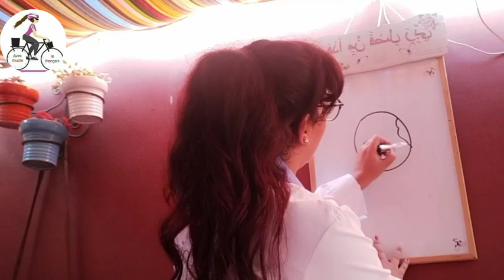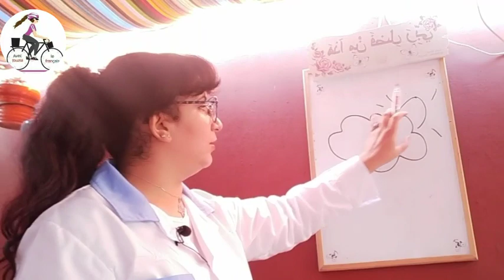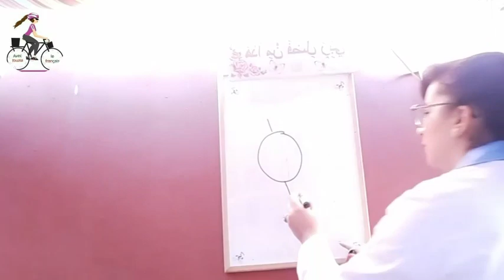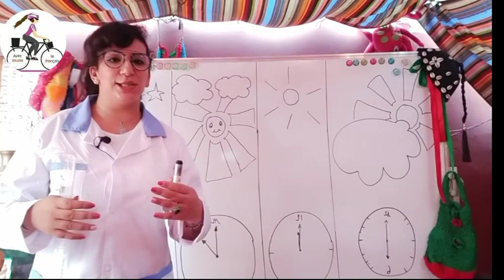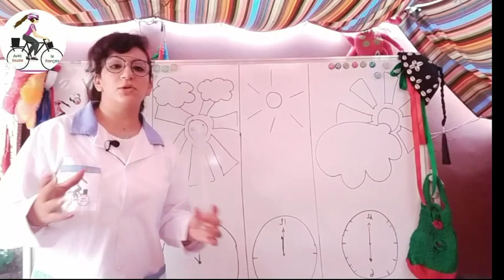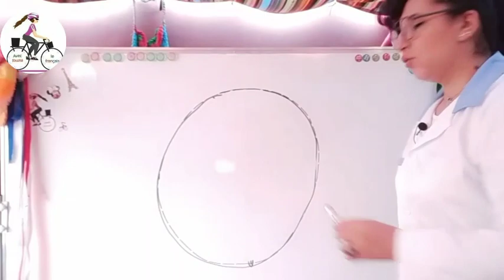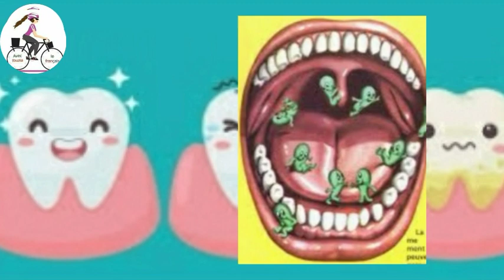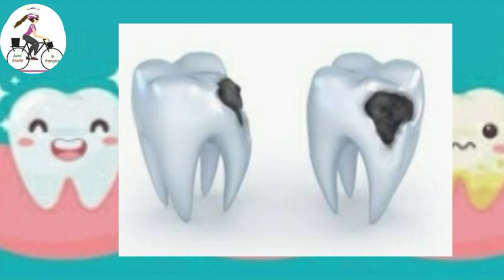فترات اليوم بالفرنسيةles moments de la journée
الحصة 3 :  التعرف على  فترات اليوم بالفرنسية و  كلمات من المحيط /التعبير الشفوي/الاصغاء والملاحظة/اكتشاف الخطوط والاشكال
وتركيبها/الاستئناس باللغة عن طريق الاغنية واللحن/